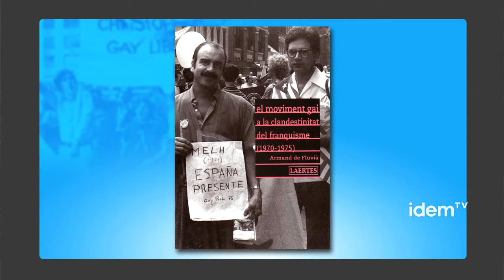Entrevista a Armand de Fluvià (subt.español)